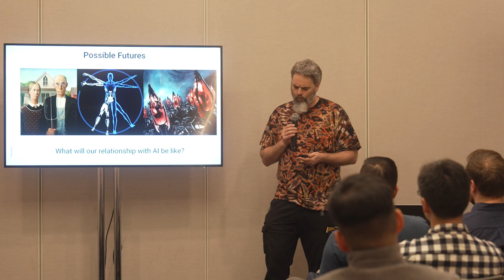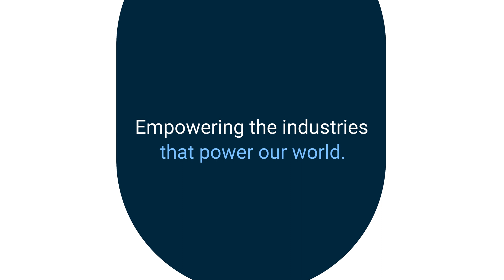2023 R&D Kickoff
We had a blast at our first-ever R&D kickoff! 🤩

Our Engineering and Product teams came together from around the world to learn about Samsara’s future tech, share team approaches, and connect in person! 🦉